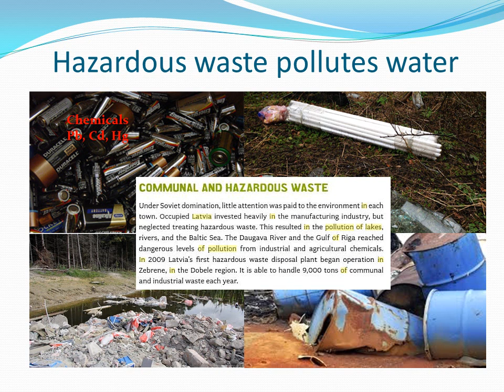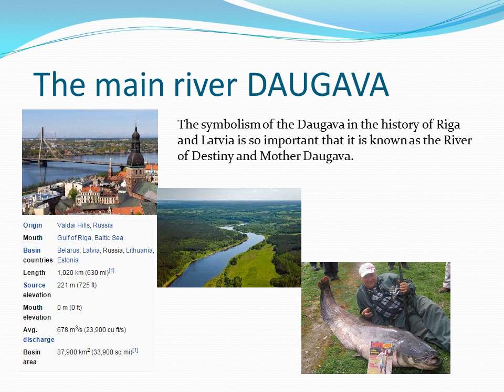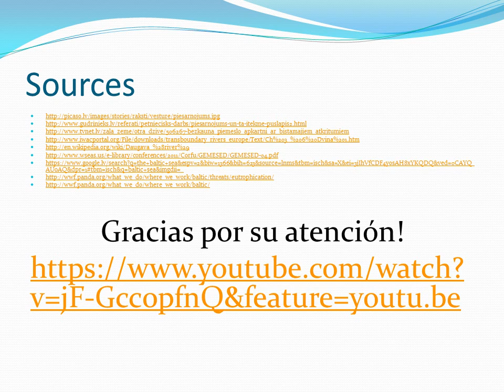H20 Pollution in Latvia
Comenius - Sustainable development - a green future for Europe